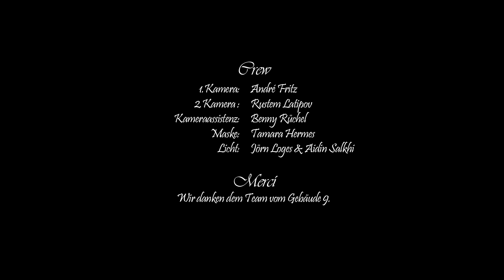Kosta Kostov - FRENCH WINE feat. MC Killo Killo [official video] HD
Regie - Karl Heinz Homberg & Andre Fritz // Produktion - Kosta Kostov & Der Englaender // Musik - Kosta Kostov // Schnitt & Postproduktion - Andre Fritz & Albert Gabriel // Kamera - Andre Fritz, Rustem Latipov // Kameraassistenz - Benny Rüchel // Maske - Tamara Hermes // Licht - Jörn Loges & Aidin Salkhi

Big Merci to the team of Gebäude 9 !!!

Monsieur - Vojislav Malesev // Madame - Gabriela Baptista // Les guests - Sofija Stancic, Marina Yakubova, Ivo Antoni, Elizabeta Bedzeti, Aidin Salkhi, Svena Steinbrecher, Julia Reznikova